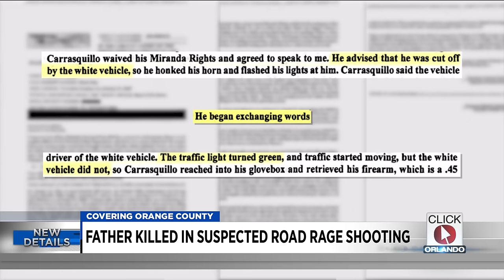Man shot, killed in Orlando road rage shooting was headed to 1st day at full-time job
A man shot and killed early Monday in an Orlando road rage shooting on Colonial Drive was heading to his first day of work at a full-time job, according to his family.